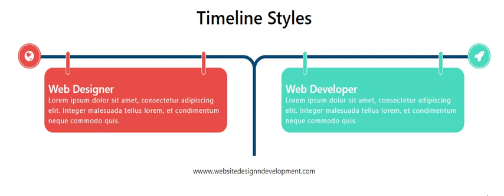Online Tutorial for Creative Timeline Styles 26 in CSS With Demo and Free Source Code Download